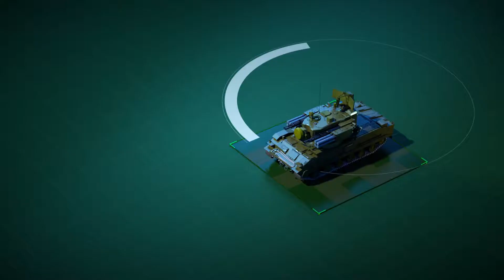3D Animation Showreel | darvideo.tv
Best 3D animation videos compilation of projects 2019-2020. Check the animated video projects and find great references for your videos.

Contents:
00:03 - Military 3D Technology Animation
00:11 - 3D animation for vehicle and smart city infrastructure
00:16 - Navigation and logistics efficiency 3D animation
00:19 - Virtual reality 3d graphics
00:24 - Artificial Intelligence (AI) technology animation
00:27 - 3D Train Presentation
00:36 - Oil Drilling Technology Video
00:44 - Product Demi Advertisement video (Car Camera and Parking Mirror)
00:55 - Factory Situation 3D animation
00:58 - New York Fire Brigade and Radio Connectivity Animation
01:04 - ProNuclear Medical Technology Animation in 3D
01:08 - Toilet Paper 3D Ad Spot
01:11 - Bank Credit Card Presentation | Product demo 3d animation
01:17 - Consumer Electronics Ad 3D animation
01:21 - Sports bet application 3D animation

All the game videos to watch